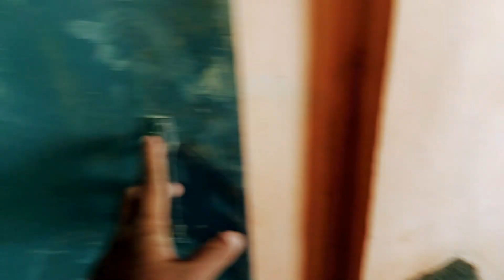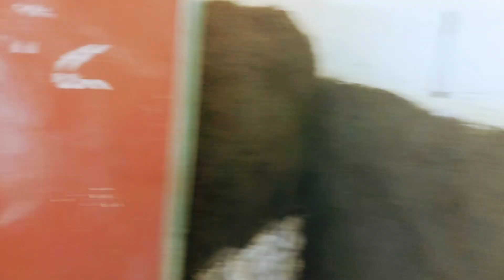5th Day Finally Plaster Ho Gaya | Ab colour kab hoga 😏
5th Day Finally Plaster Ho Gaya | Ab colour kab hoga 😏

Ghar ka plaster ho gya finally
colour ka kaam baki
bahot fikar hai
Mumbai vlogs
vlog